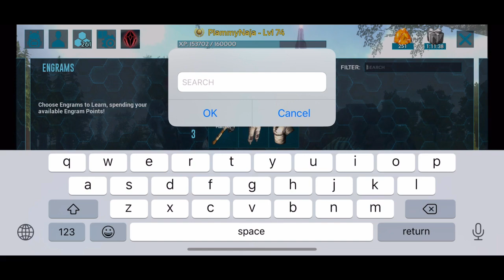ARK BRUTAL EP38 สวัสดีเจ้าบรอนโต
Plammy Naja พาทุกคนไปจับเจ้าบรอนโตไดโนเสาร์ตัวใหญ่ใจดีที่ฟาร์มเบอรี่ได้เป็นอย่างรวดเร็วใน Ark มือ ตอนที่ 38

อยากดูพี่เล่นเกมอื่นที่ไม่ใช่เกมไดโนเสาร์ตามไปที่ช่องนี้เลย ปาล์มมี่ นะจ๊ะ

Thanks Nitrado Support And Ark Mobile Wardrum Team

ไม่รับโดเนทแล้วนะครับผมขอบคุนมากครับไว้โดเนทตอนสตรีมนะครับ

 เป็นกำลังใจให้ด้วยขอบคุณมากครับผม

100 ✔
1,000✔
10,000✔️
100,000❌
1,000,000ไปนอนฝันเอานะนายปลามมี่😂😂😂